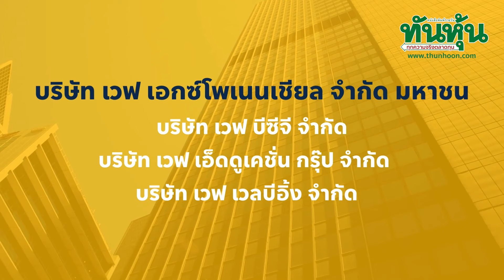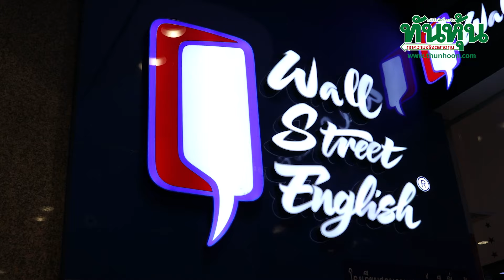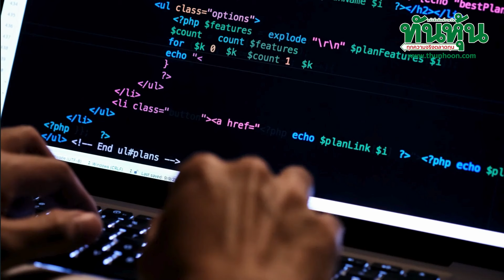[SPECIAL INTERVIEW🔴]➡️ Wave Education Group มุ่งเป็นศูนย์กลางสร้างรากฐานการศึกษาไทย 🎯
👨‍➡️ Wave Education Group มุ่งเป็นศูนย์กลางสร้างรากฐานการศึกษาไทย  /The TOP SECRET EP.08/สัมภาษณ์พิเศษ : กิจชาญพิชญ์ สุกังวานวิทย์ กรรมการบริหาร  บริษัท WAVE EDUCATION GROUP  / ทันหุ้น สเปเชียล / 19 ก.ย. 2567🎯

      ➡️WAVE EDUCATION GROUP เป็นบริษัทผู้ดำเนินกิจการและให้บริการด้านการสอนภาษาอังกฤษสำหรับผู้ใหญ่ (Adult Learner) ภายใต้ชื่อว่า วอลล์สตรีทอิงลิช (Wall Street English)ดำเนินกิจการให้บริการด้านการสอนภาษาอังกฤษ อะไรคือความสำเร็จของสถาบันสอนภาษาแห่งนี้  หาคำตอบได้ในคลิปสัมภาษณ์ผู้บริหารของที่นี่ 🎯